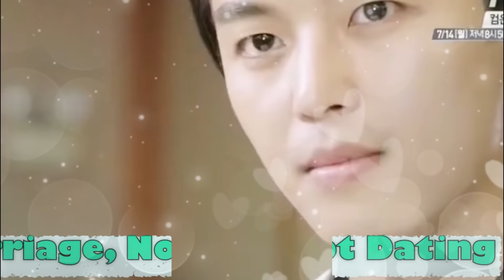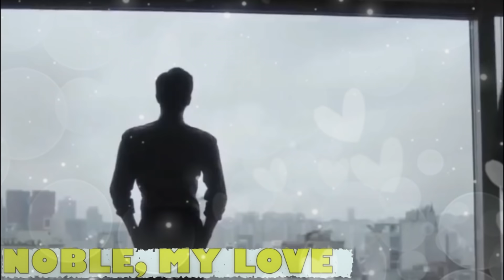DORAMAS MATRIMONIO POR CONTRATO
Top amor bajo contratos 💖💕